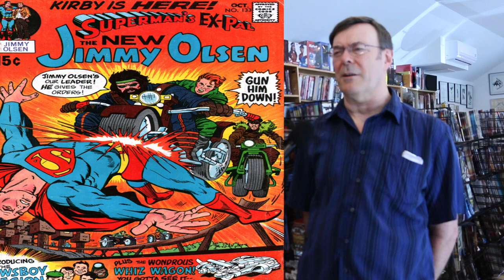Jerry Ordway interview Cave Comics 2017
Had to opportunity to talk with Jerry at Cave Comics in Newtown Connecticut. We discuss Terrificon, Crisis on Infinite Earths, Jack Kirby, new comics and his drawing style.